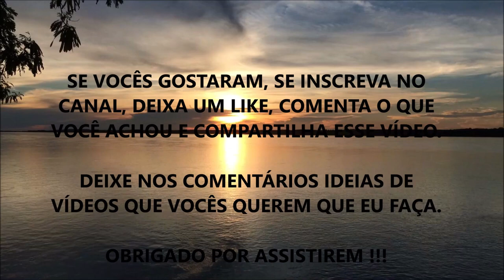VITAMINA A: O QUE VOCÊ NÃO SABIA SOBRE ELA ??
Nesse vídeo eu comento sobre um benefício muito importante da Vitamina A para o ser humano.